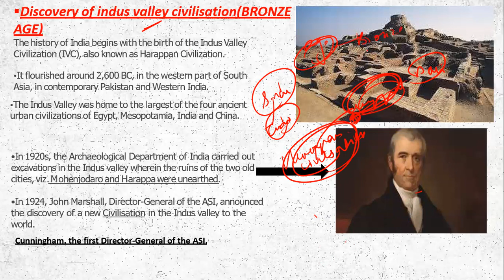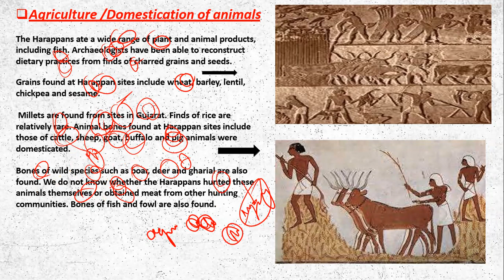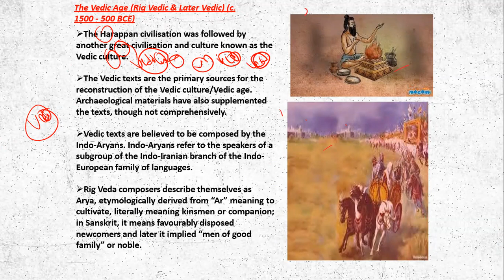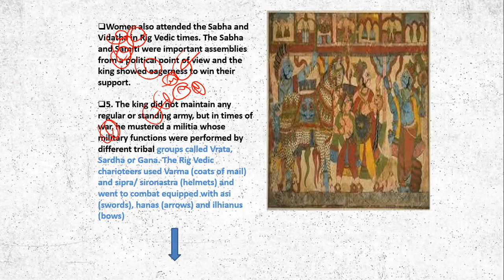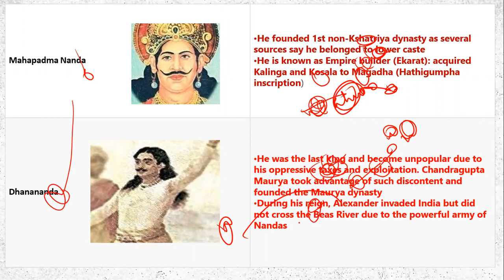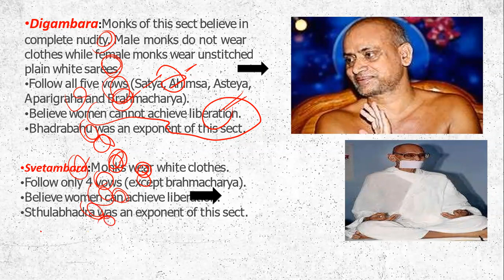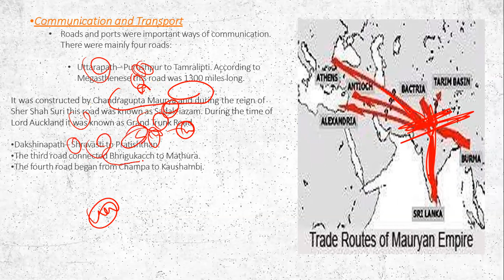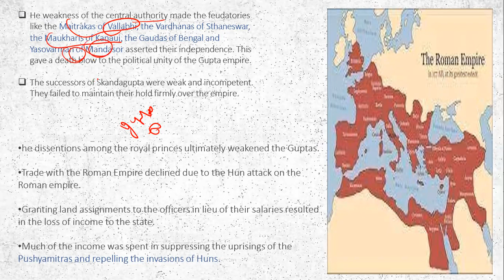Complete History for CDS 1 2023